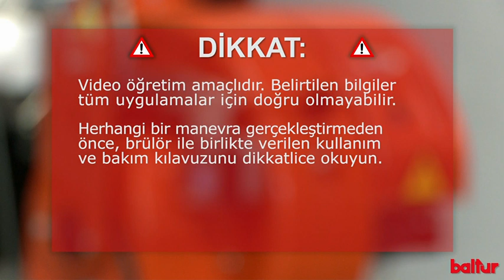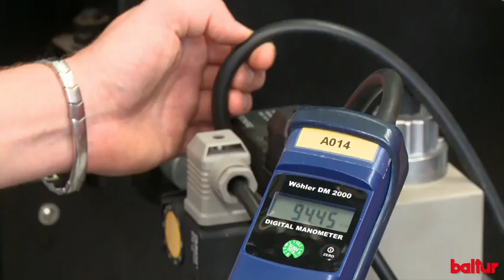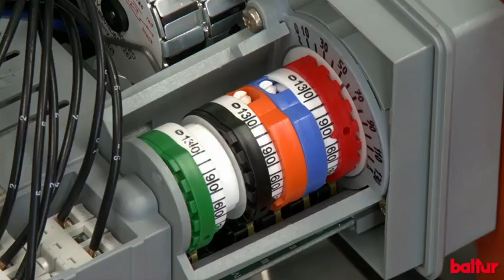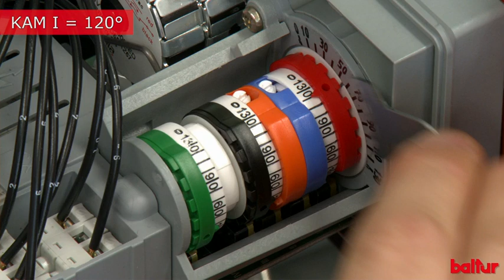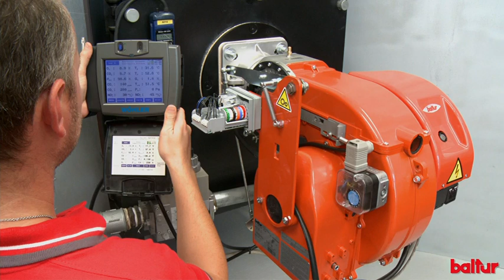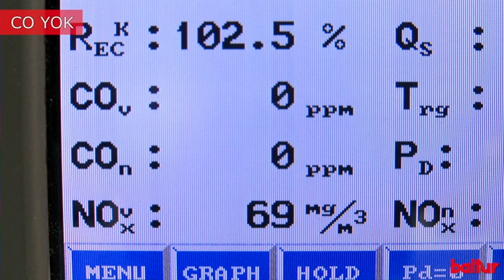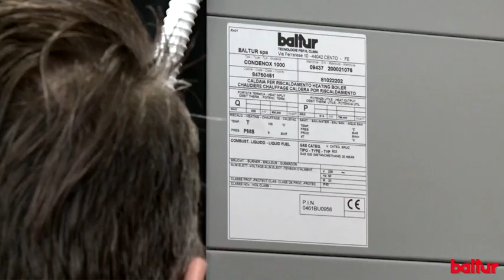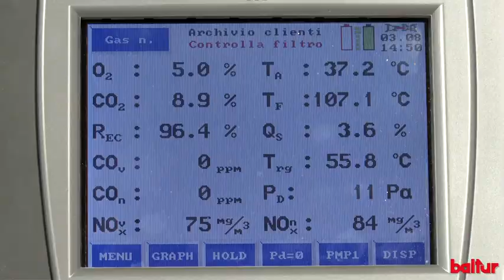Baltur - Mekanik modülasyonlu brülörlerin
MC serisi mekanik modülasyonlu brülörlerin ateşlenmesi ve ayarlanması